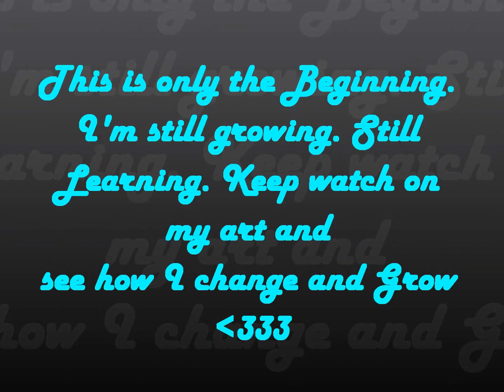Beginning of 2012 - Artwork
THE ORDER IS: OLDEST TO NEWEST

This is some of my work I have accomplished this year (: Still adding to it.
And before you say anything, YES i also do realistic. But my channel tends to revolve around anime so thats what I have in this video. I hope you like it! n_n